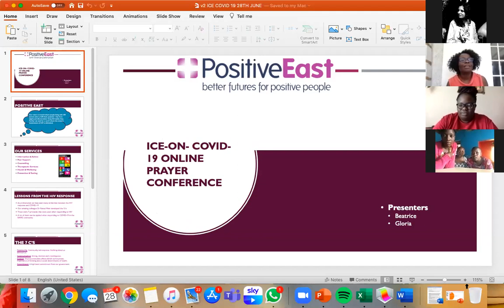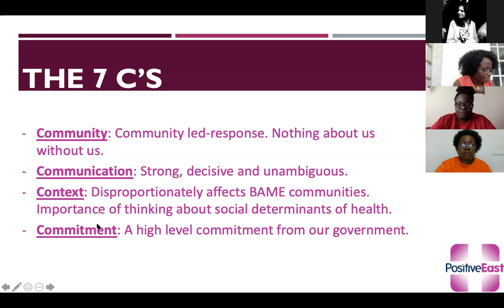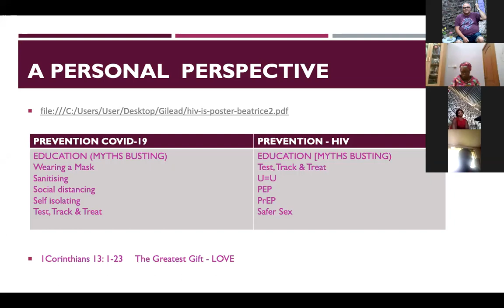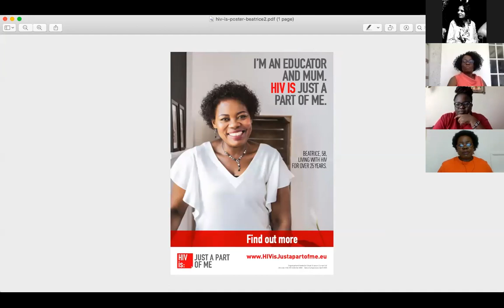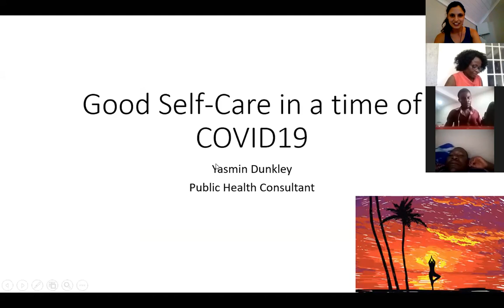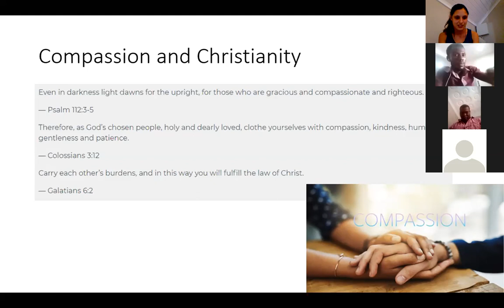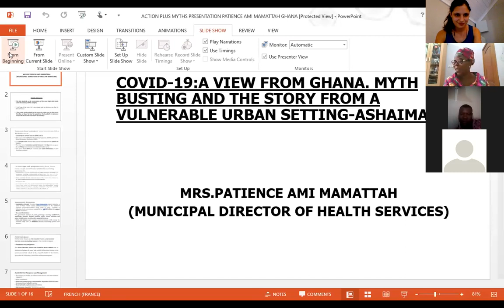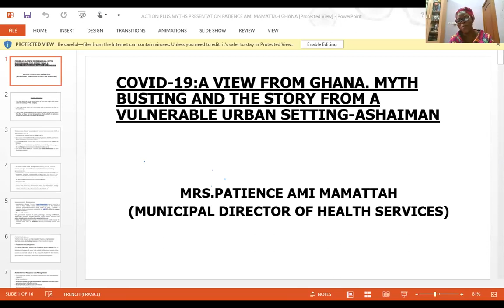Actionplus Foundation: Ice-On -Covid-19- Conference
Actionplus Foundation's International Conference held during the Covid-19 Crisis with participants from London, Luton, Colchester, Accra, Kampala and Pretoria